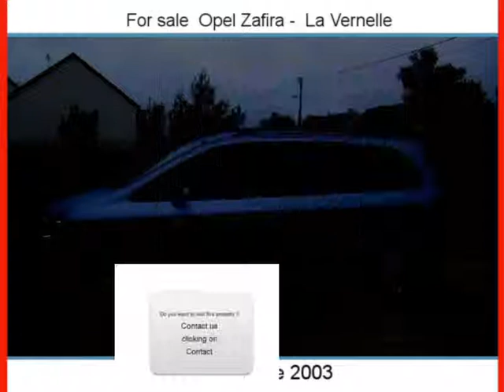Sale one Opel Zafira La Vernelle Indre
for more information (price, contacts).

For sale at  La Vernelle  Used car Opel Zafira of 166800 Km.
used motors Autoenvideo : Sale one Opel Zafira  La Vernelle  Indre